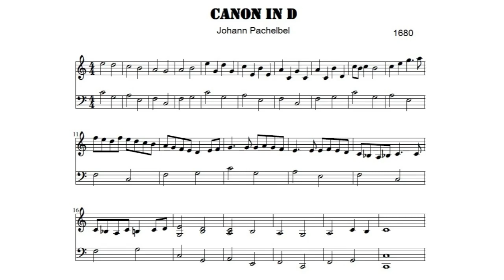Canon in D - Johann Pachelbel 1680 |simple sheet music| ArtWayMusic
Pachelbel's Canon is the common name for an accompanied canon by the German Baroque composer Johann Pachelbel. Neither the date nor the circumstances of its composition are known (suggested dates range from 1680 to 1706), and the oldest surviving manuscript copy of the piece dates from the 19th century.
In 2012, the UK–based Co-Operative Funeralcare compiled a list of the most popular, classical, contemporary and religious music across 30,000 funerals. Canon in D placed second on the Classical chart.